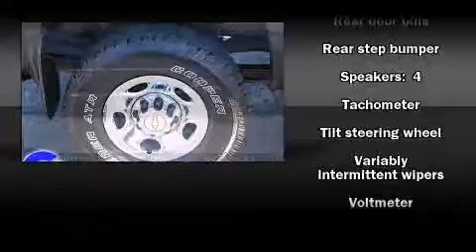Used 2004 Chevrolet Silverado 2500HD - StockID: 6-78177A - Hank Graff Davison, Flint Chevy Dealer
- You are viewing one of our Used Chevrolet 's, Hank Graff Chevrolet Davison encourages you to come in for a test drive on this Used 2004 Chevrolet Silverado 2500HD, stock# 6-78177A. We are located in Davison Michigan near Flint, MI - Grand Blanc, MI - Lapeer, MI - All Surrounding Mid-Michigan areas. Come take a look at this Used 2004 Chevrolet Silverado 2500HD today. Our experienced sales staff is eager to share its knowledge and enthusiasm with you.

Year: 2004
Make: Chevrolet
Model: Silverado 2500HD
Bodystyle:
Engine: V-8cyl
Trans.:
Miles: 118583
Exterior: Arrival Blue
Interior:

Address:
800 N. State St.